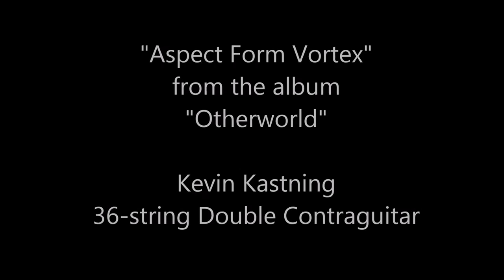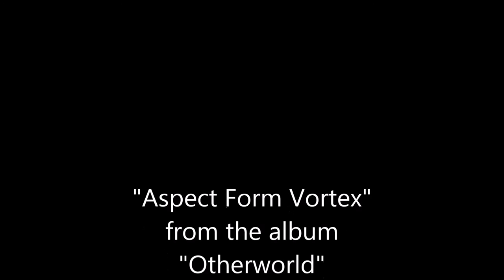Kevin Kastning: Aspect Form Vortex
"Aspect Form Vortex," from the album "Otherworld."
Kevin Kastning: 36-string Double Contraguitar